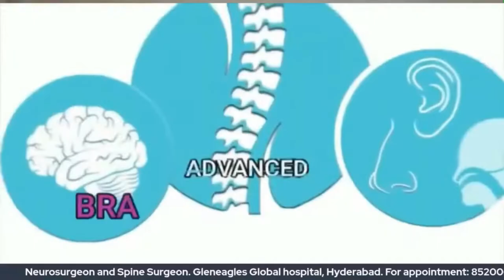How Long Does Sciatica Lasts | Dr. Kalyan Bommakanti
Dr.Kalyan Description